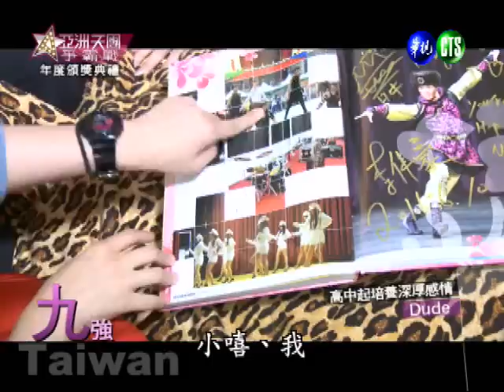1109亞洲天團爭霸戰-2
每週五晚間20:00，由綜藝天王吳宗憲和台大五姬翁滋蔓主持【亞洲天團爭霸戰】！